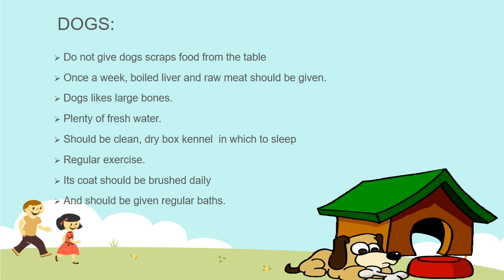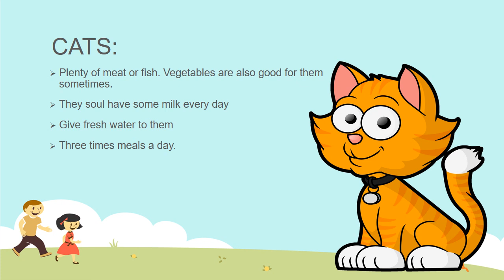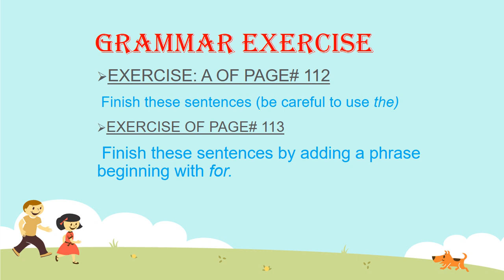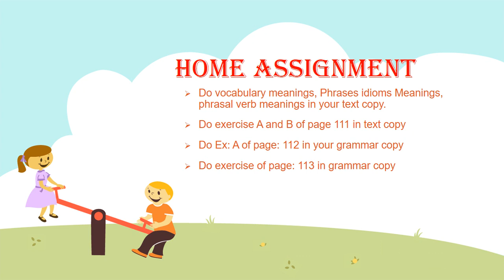Metropolitan School Dec Week 1 Class 6 English Lesson